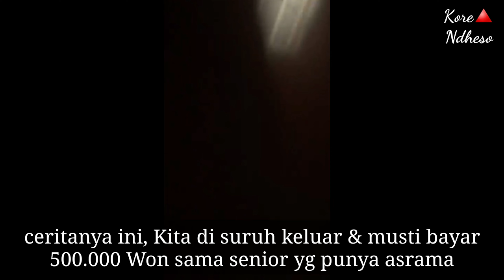Sungguh tega‼️ Disuruh angkat kaki & bayar 500.000 Won😢 || Kena prank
Assalamualaikum,
Semoga sehat selalu ya sahabat youtube🙏
Meski Naik-Turun-Minus penting ngonten🤣

prank ini gak ada persiapan, gak ada yg tau kalau lagi diprank , serba spontan dadakan ngeprank nya, yang tahu hanya camera man, itu pun bikin videonya telat depannya gak ada, tinggal menit2 ujung berakhirnya prank.

Terima kasih, gomawo.